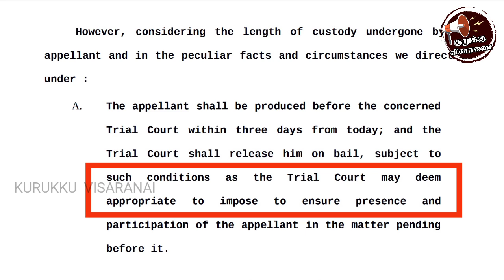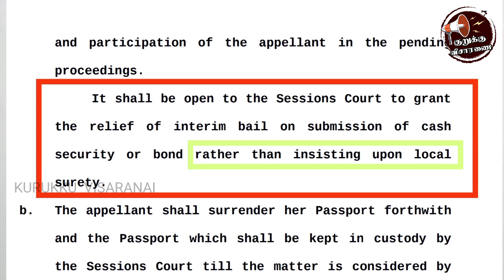Bail but Jail - Siddique Kappan Case Mystery Explained | Advocate AK | Kurukku Visaranai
சிறையில் சித்திக்காப்பான் பெயில் கெடச்சும் ஜெயில் தான்...
2 ஆண்டுகளாக விடுதலை செய்ய மறுக்கும் பா.ஜ.க...